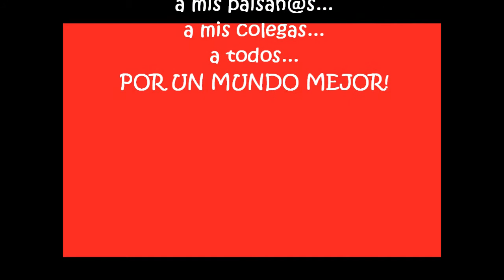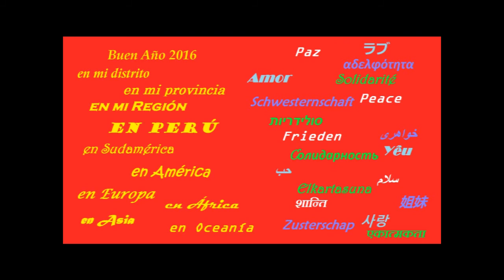2016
For a better world - Для лучшего мира - Pour un monde meilleur - 對於一個更美好的世界 - Für eine bessere Welt - من أجل عالم أفضل - より良い世界のために - Đối với một thế giới tốt hơn - Per un món millor - Por um mundo melhor - לעולם טוב יותר - For en bedre verden - Για έναν καλύτερο κόσμο - Kwa ulimwengu bora - Mundu hobe baterako - एक बेहतर दुनिया के लिए - Hoki te ao pai - Vir 'n beter wêreld - In meliorem mundum intermittitur - 더 나은 세상을 위해 - Pro lepší svět - Fyrir betri heim - Per un mondo migliore - Para sa isang mas mahusay na mundo - Paremman maailman - Ar gyfer byd gwell - Do dhomhan níos fearr - Daha iyi bir dünya için